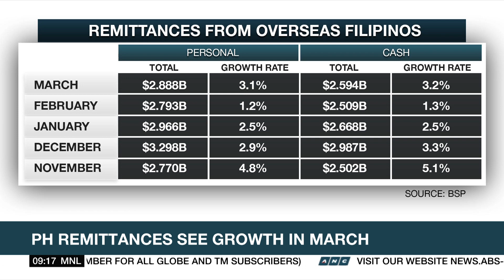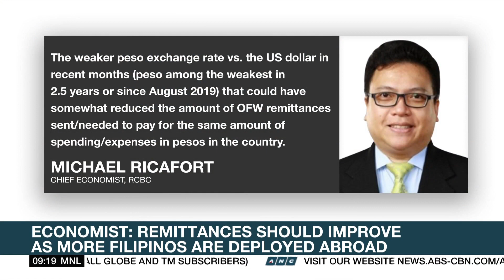Saudi Arabia expects to ramp up its daily oil production capacity by 2027 | ANC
Market Edge: Saudi Arabia, the world's biggest oil exporter, expects to ramp up its daily production by more than one million barrels by 2027.